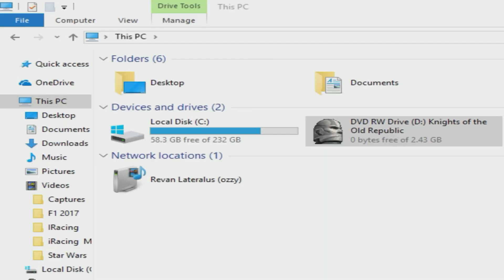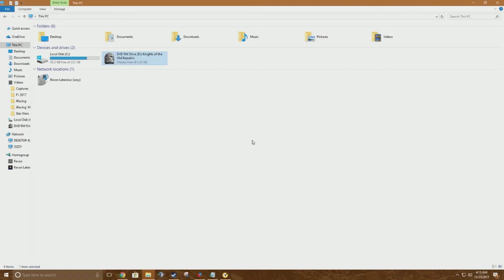Star Wars: Knights of the Old Republic | Part 38 (Revelations)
The part you've been waiting for
Massive spoiler in this video.